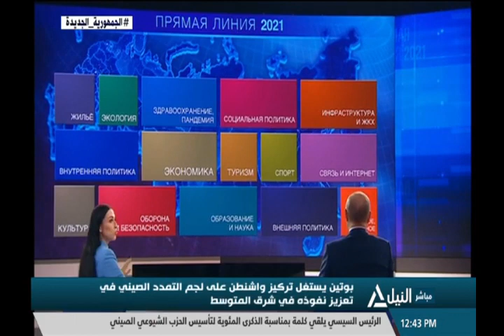بانوراما النيل الثانية عشر ظهراً 1-7-2021